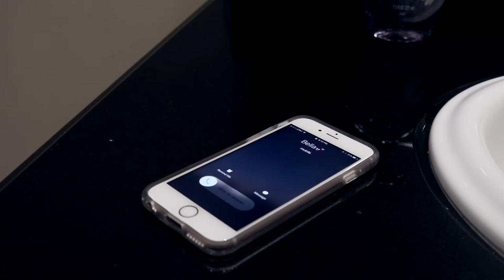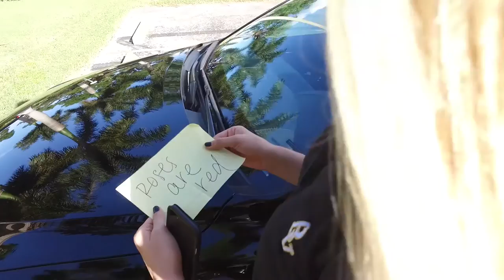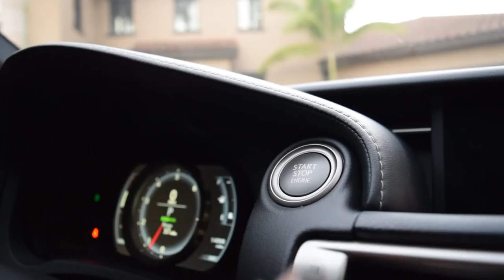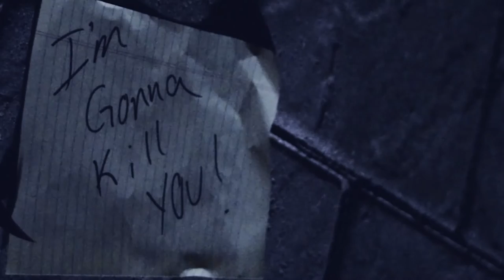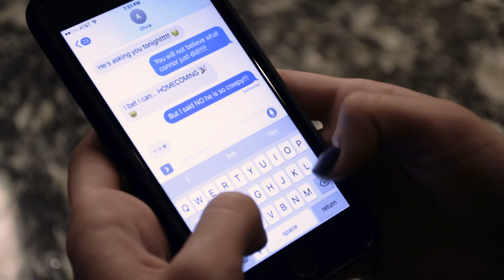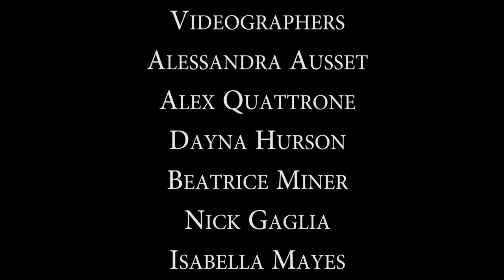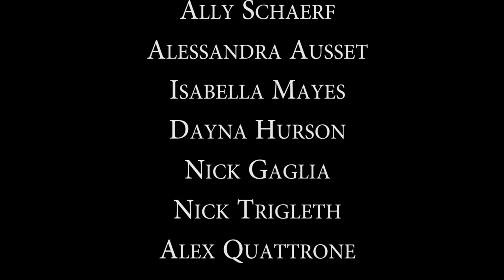LURK Short Suspense Film Bishop Verot Catholic High School Digital Video